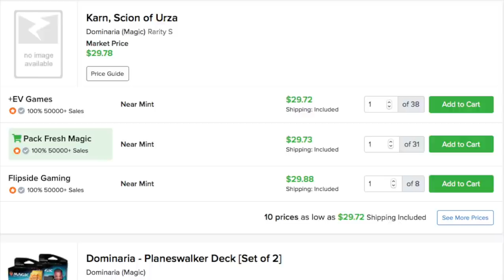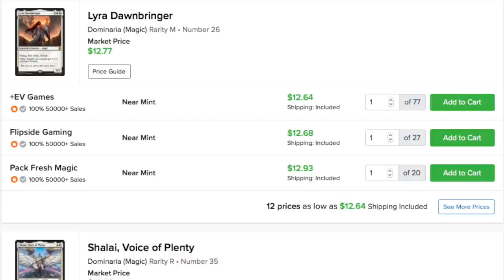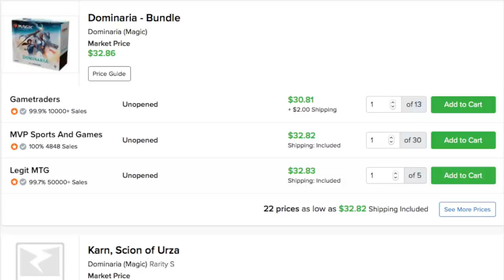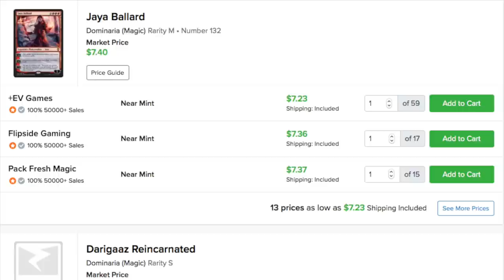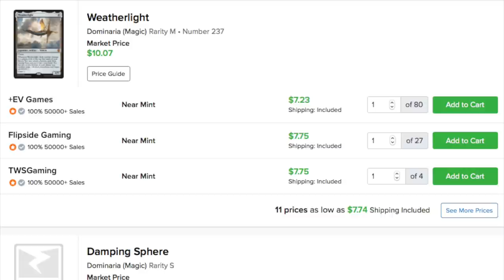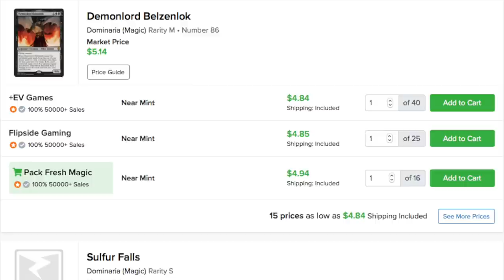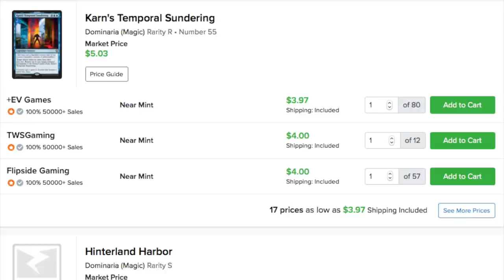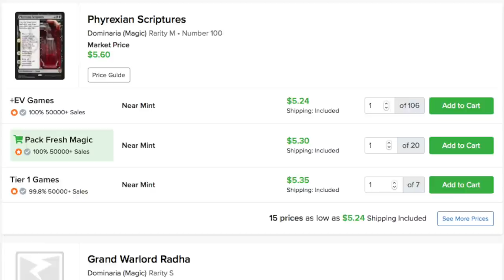Dominaria - Worth it? - Why I'm Buying In